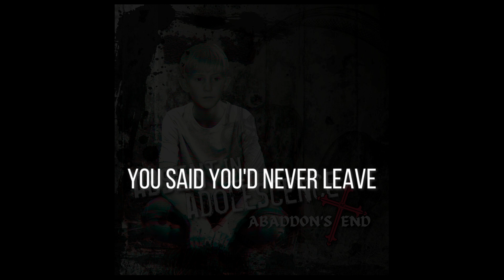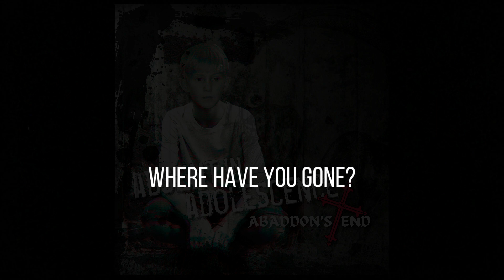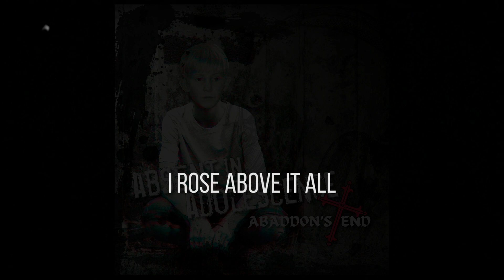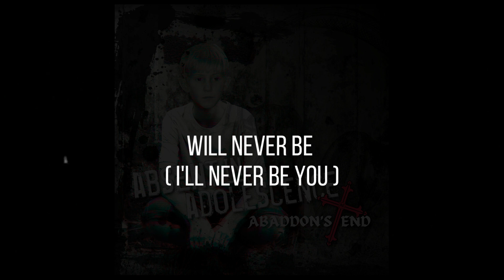Abaddon's End - Absent in Adolescence (Lyric Video)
Absent and Adolescence was written for those who need help healing. By relating to someone who was left behind by a parent or Guardian. We hope you this song can help inspire, motivate, understand there is so much more out there. And there are many people, pieces of art, music that can help you move forward. A moment like this doesn't define you, when the time is right use this as motivation to be the best you can be. so when you look back you can think, wow they lost a wonderful person. Because if they left you they were/are the ones with a problem. not you.